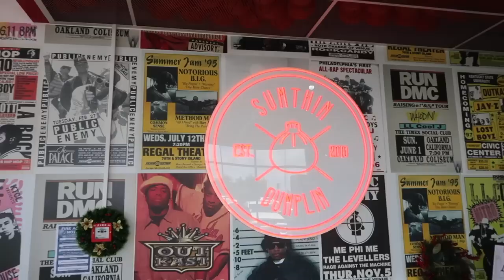Competitive Eater Takes on 100 Dumpling Challenge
A competitive eater took on the 100 Dumpling Challenge at a local eatery in Auckland, New Zealand, but found the task to be too much.
Credit: Nela Zisser via Storyful